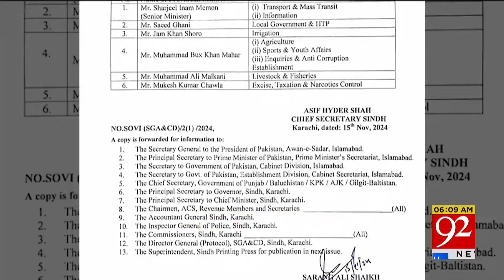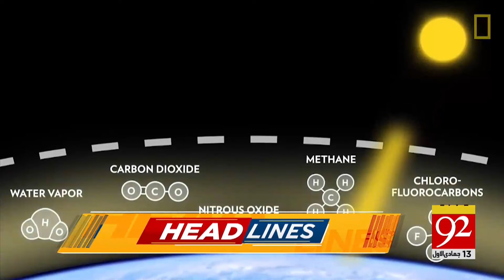COP 29 Conference !| Pakistan's Favorable Stance In Azerbaija | Headlines 06 AM |92NewsHD